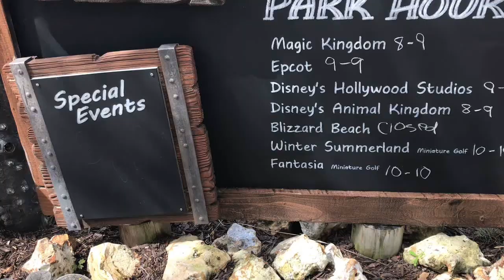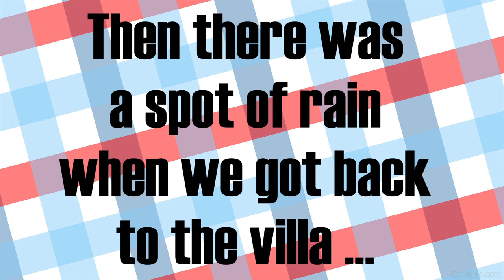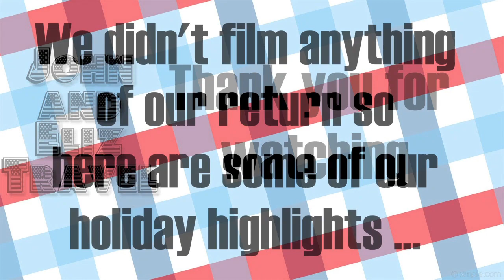Florida 2019 Day 14 – Typhoon Lagoon | RAIN (again) | Goodbye Montage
Our final day and the last day of filming as we decided not to film and of the trip back this time.

We take a trip to Disney's Typhoon Lagoon in the morning but like the previous day we come back early to the villa due to RAIN!!

As this is the last day of the series we end with a little montage of what was a fantastic family holiday.

Hey Everyone!! We are Elizabeth & John and we vlog under the channel name of John and Eliz Travel although you will see on our older vlogs we see used to be called TwosTravelz.

Based on the Yorkshire / Derbyshire border, we are a TRAVEL Channel visiting both the hottest tourist spots as well as those destinations less frequently seen.

While we do love to visit the big theme parks, historical buildings, museums and the outdoors in the UK, Europe & the USA (we are trying to visit as many US states as possible).  We have a love for Florida we do regard ourselves as travel vloggers rather than Disney vloggers as are not ones who just vlog from the parks..

We are joined on occasions by our family and our two Rottweilers Barry & Liesel who get themselves in the way of everything, you can check out there own instagram